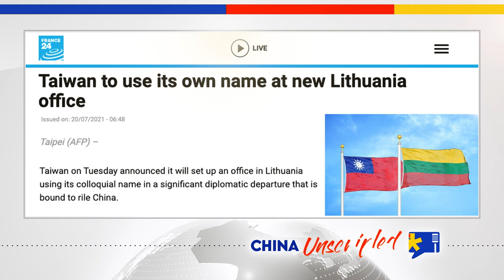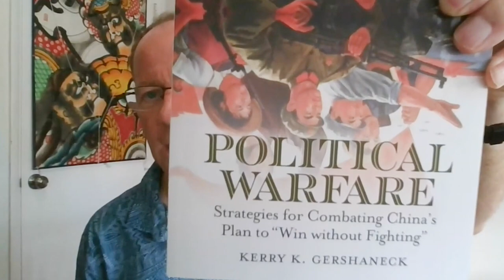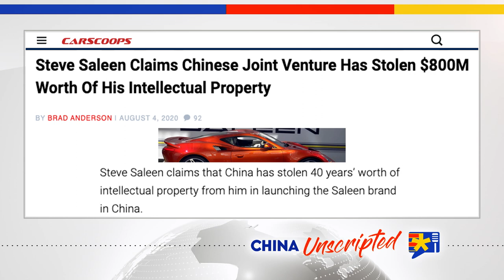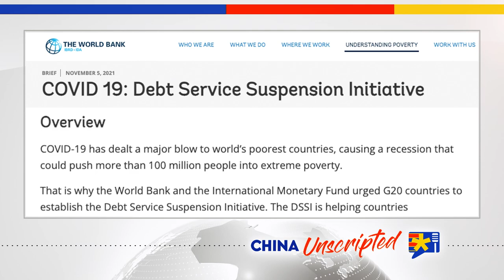#140 US Insider on FAILED US Policy Toward China | David Stilwell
The way the US has treated China for decades has not led to the outcomes it hoped for. Now the US is meeting China where it is, not where the US wants it to be. The big question now is can the US disentangle itself from China in a way that doesn't hurt Americans, and does it have what it takes to stand up to China in all the arenas that China is challenging it in. Joining us in this episode of China Unscripted is David Stilwell, the former Assistant Secretary of State for the Bureau of East Asian and Pacific Affairs during the Trump administration and the director of the China Strategic Focus Group at U.S. Indo-Pacific Command.